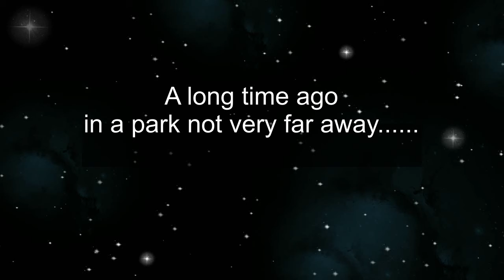snow wars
a video from early 2012 with anna miles bradley miles sophie miles and simon miles. playing on a sledge and having a snowball fight.